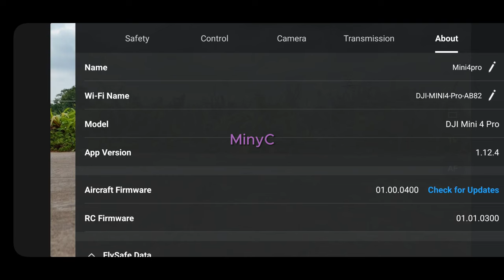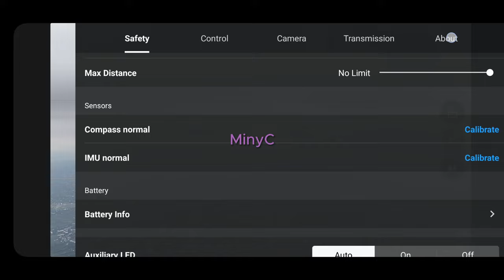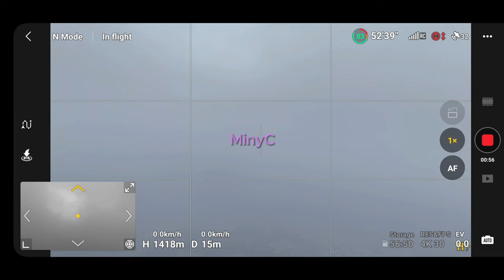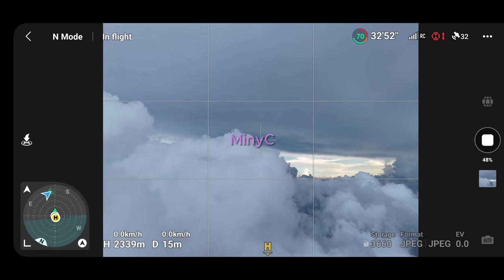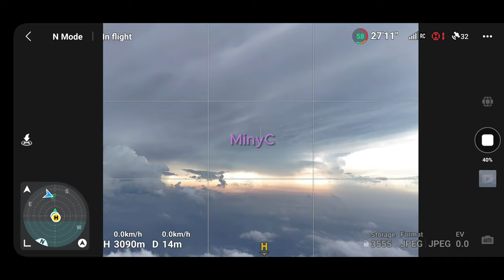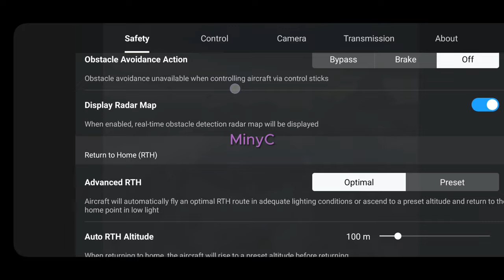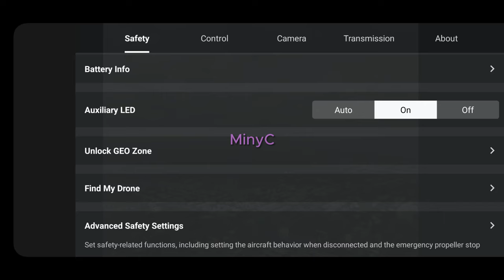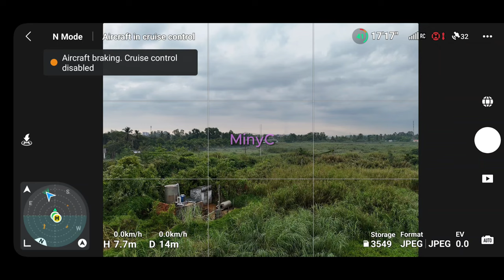[TEST] DJI Mini 4 Pro mở khóa độ cao với pin độ 5700mAh và cái kết không thể nào ngờ